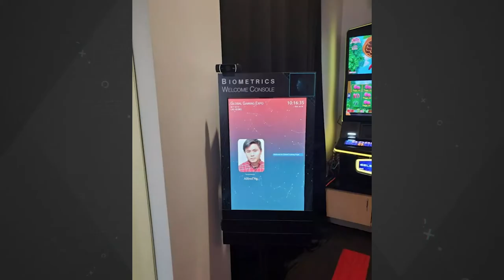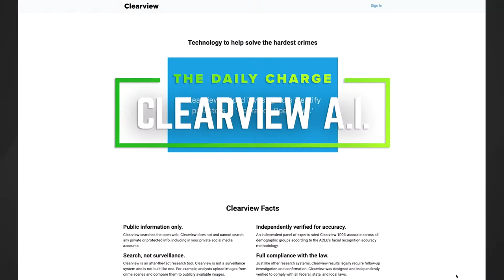We're back from the future -- CES 2020 recap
A recap of the best and worst things we saw at the massive tech show.

Welcome to CNET's daily live tech news podcast - 'The Daily Charge' - streaming live weekday mornings @ 11:15 am (EST) from CNET NY Studios.  Join us while we deliver the top tech-news headlines of the day, discover a multitude of stories and fresh takes from around the tech world and then the CNET staff will take your questions and comments in the chat.